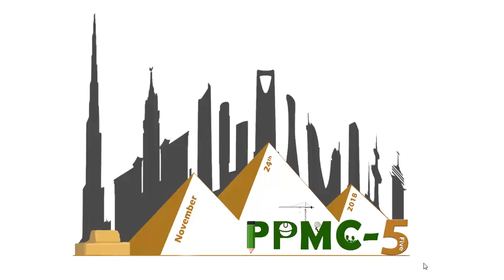كيف أشارك في مشابقة الشعار - PPMC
يتم تقديم الشعار مع شرح مختصر وفيديو لا يزيد عن دقيقتين تعريف بشخصك الكريم ثم باهم انجازات النشاط من وجهة نظرك وسبب اختيار هذا الشعار